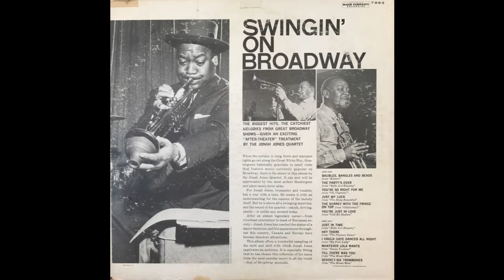Jonah Jones -- Just in Time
Track 7 from Jonah Jones' Swingin' on Broadway album.